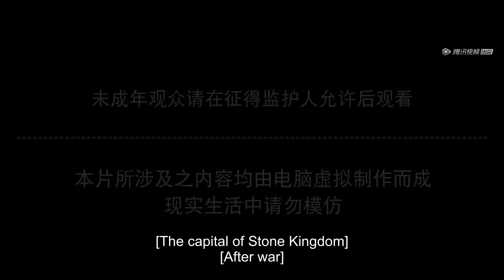ENG SUB | Perfect World EP110 english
Perfect World  | episode 110 | english sub
perfectworld Part110 pisode

Perfect World
perfect world